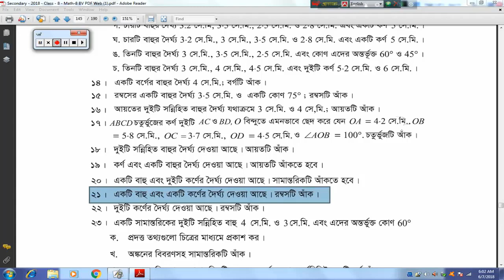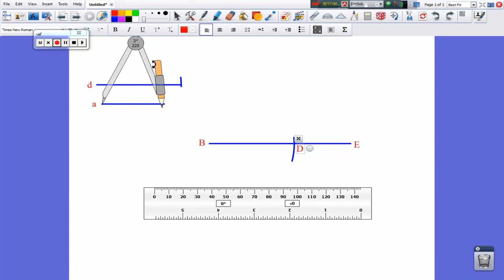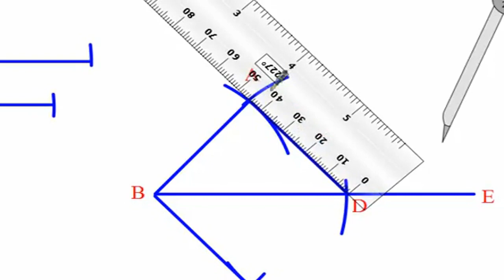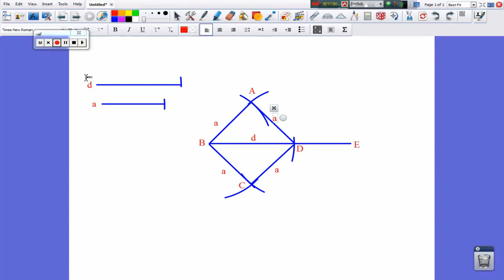অষ্টম শ্রেণি জ্যামিতি || অনুশীলনী - ৮.২(২১) || SSC General Math - Chapter-8.2 (problem-21)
JSC Math suggestion","JSC Math exam suggestion 2018","Jsc Math Suggestion 2018","2018 jsc suggestion","2018 jsc math suggestion","JDC Exam suggestion 2018","JDC Math Suggestion 2018,
JSC Science Suggestion, 2018 | জেএসসি  সাজেশন – ২০১৮. chapter-1,2,5,6,7,8,9,10,11,
jsc suggestion,
jsc,
class eight suggestion,
class eight suggestion 2018
jsc bd more